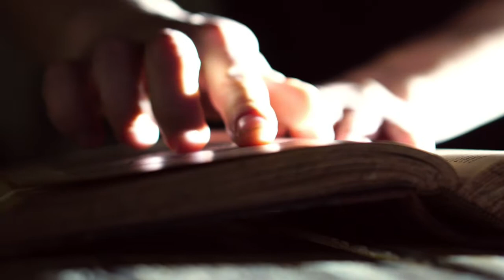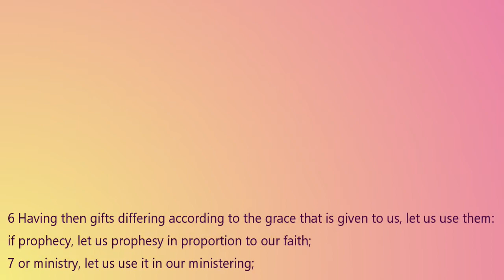Dying To Serve: The Journey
This video is an explanation of my most recent painting, Dying To Serve.